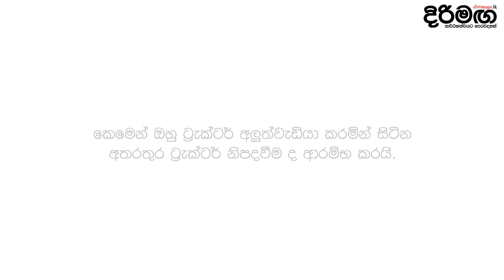DIRIMAGA INSPIRATIONAL VIDEO STORY 05